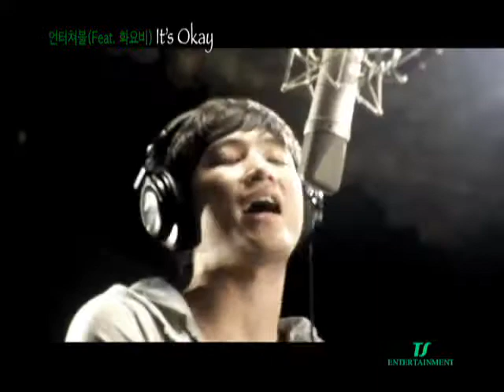It's Okay - Untouchable feat. Hwayobi